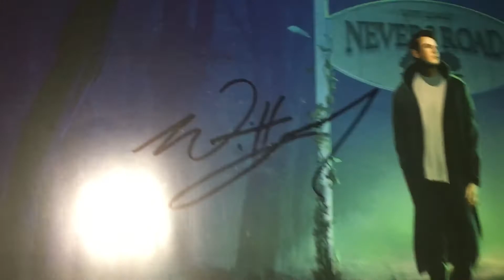Witt Lowry Autograph Poster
Got Witt Lowry’s autograph